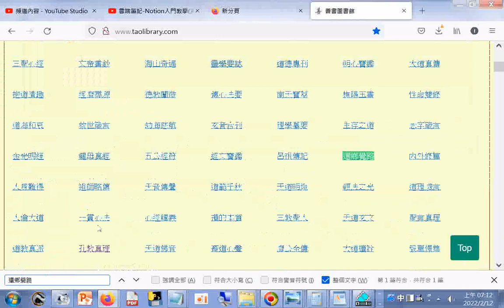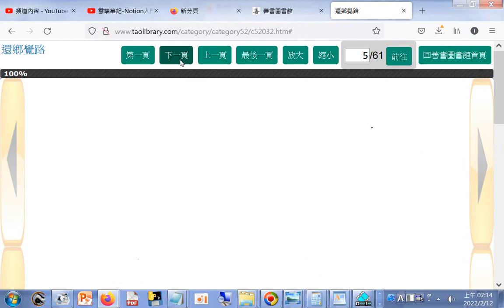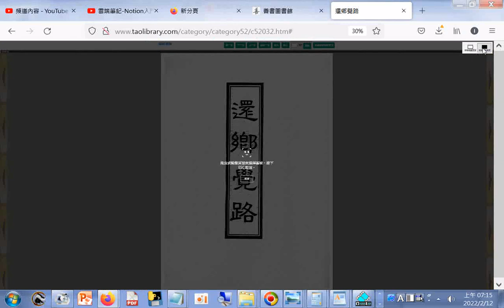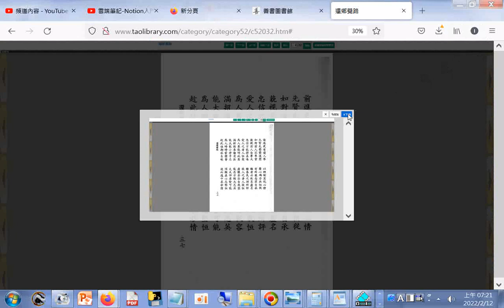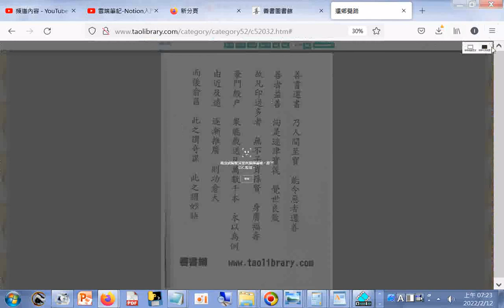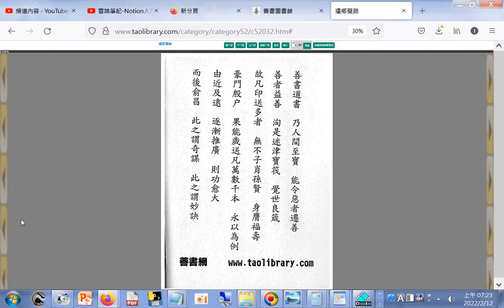還鄉覺路 十條大愿 分享 知識 sharingiscaring reading 善書圖書館